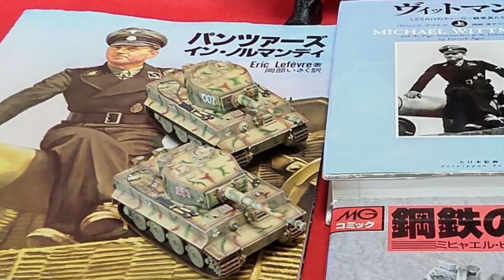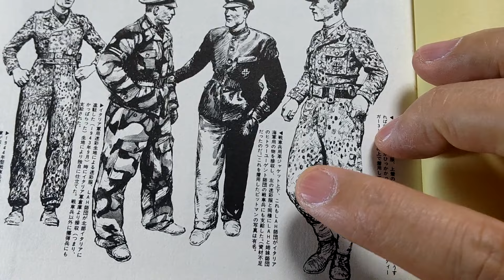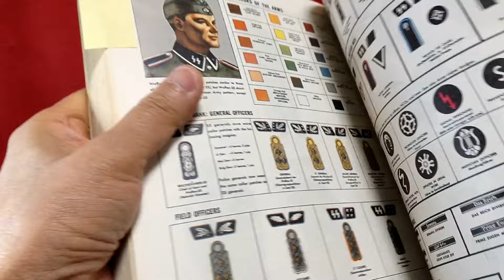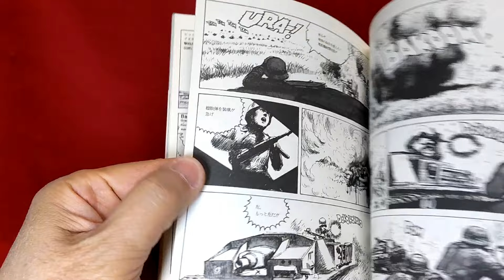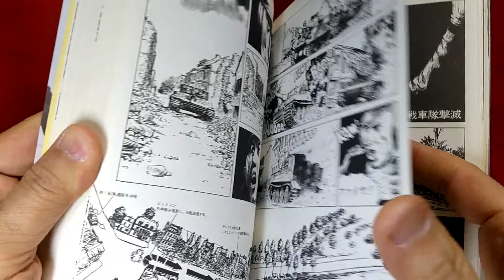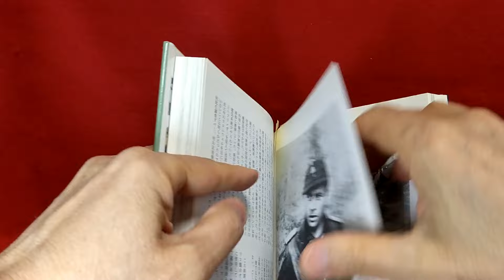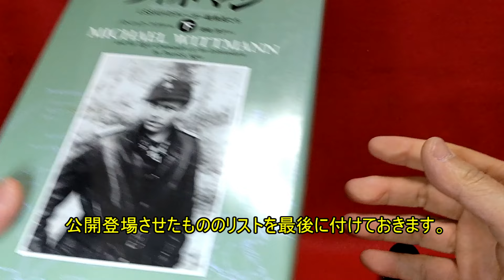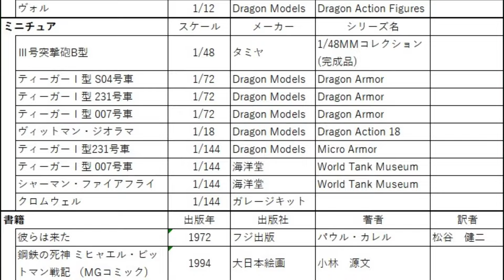ドイツ戦車兵のエース ミハエル・ヴィットマン、バルタザール・ヴォル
第二次世界大戦時のドイツ戦車兵のエース、ミハエル・ヴィットマンとバルタザール・ヴォルについて、フィギュアとミニチュアと書籍で紹介します。

BGMは、Panzerlied(戦車の歌）です。MUSESCOREに楽譜を打ち込んで演奏させました。

ミハエル・ヴィットマン

バルタザール・ヴォル